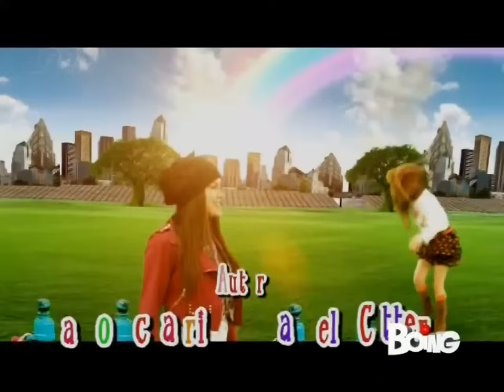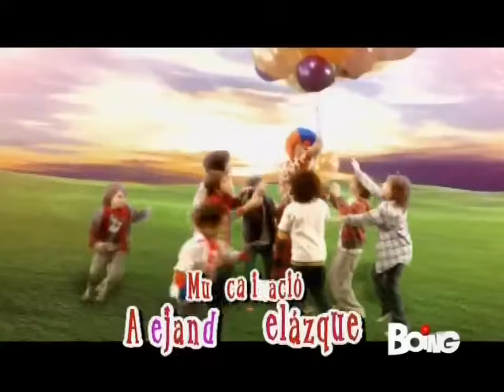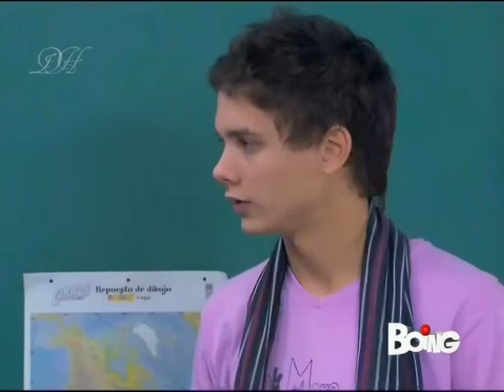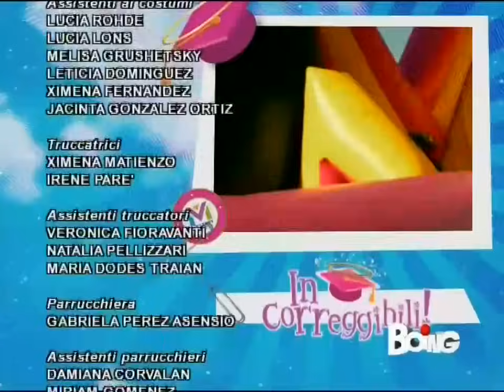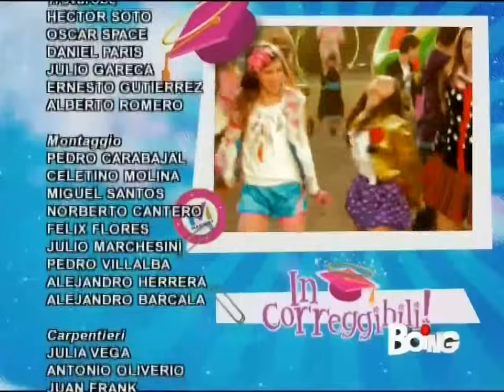Incorreggibili (4:3) - Episodio 112 (Completo) - Boing (HD) RIASSUNTO INCOMPLETO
Ho creato un gruppo Whatsapp per tutti i fan di Incorreggibili per creare una community, per conoscerci, parlare e mantenerci sempre aggiornati sulla serie e i suoi vari attori, scambiandoci notizie e nuove informazioni, ma soprattutto per divertirci e stare insieme.
Per chi è interessato solo a ricevere e vedere le puntate ho creato un altro gruppo dove solo io potrò mandare messaggi.

Per entrare nel gruppo o per qualsiasi tipo di richiesta non esitate a contattarmi sui social, preferibilmente su Twitter o Instagram!

Copyrighted content: Un amor de locos - Consentidos
Sound recording
43:54 - 45:18  play match

Audiovisual content claimed by: WMG
On behalf of: WM Argentina

Video blocked in 14 countries : Argentina, Bolivia, Brazil, Chile, Colombia, Ecuador, French Guiana, Guyana, Mexico, Paraguay, Peru, Suriname, Uruguay, Venezuela.